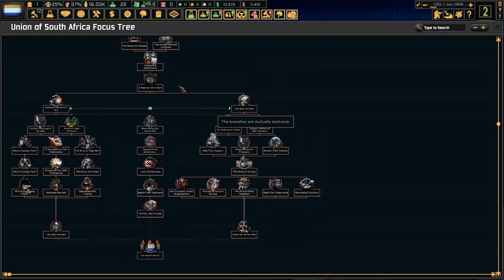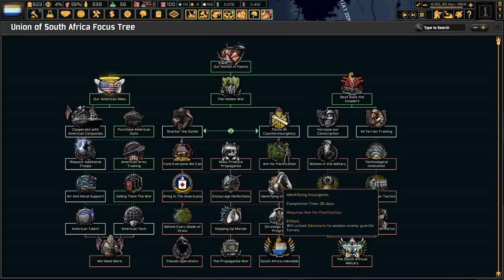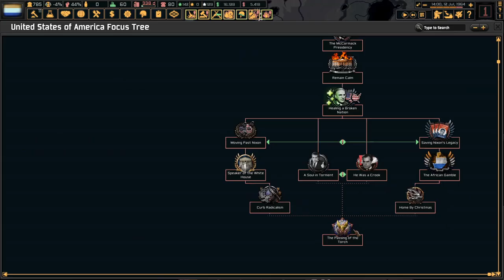The New Order: Last Days of South Africa? Can Democracy survive Nazis?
Hello, and I am back from my vacation! Today we are going to be playing as South Africa in The New Order: Last Days of Europe! In this video, I will be as competent as possible as I take on 3 german colonies at once! Discord

I use a lot of other people's music. It shouldn't matter since I'm not making money off of this.
I use Davinchi Resolve.